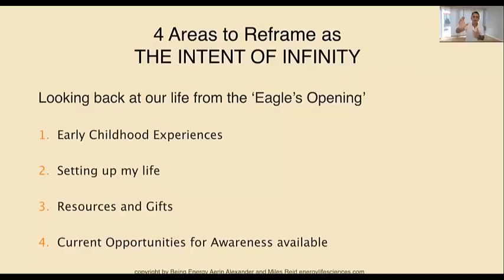Being Energy movement videos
Watch while you practice to our videos to uplift your mood, energize your body and focus your mind